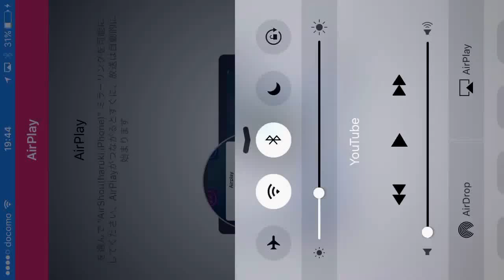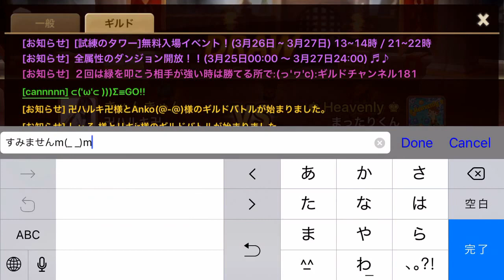サマナーズウォー ギルバト#7風染めのパテに火染めのパテで負けた( '-' )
ギルメン募集してます！お気軽に話しかけて下さい！一緒に戦いましょーぜ！( •̀ᴗ•́ )/